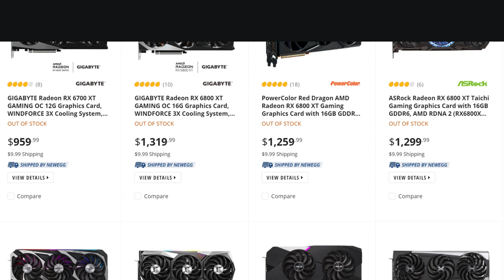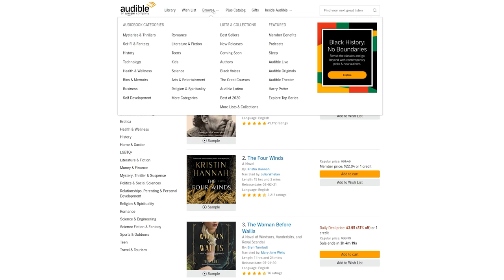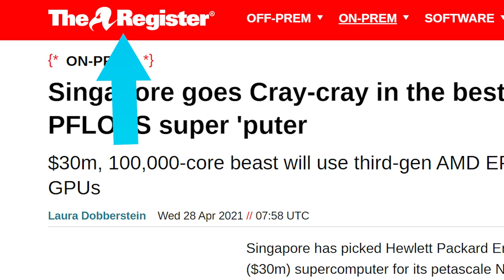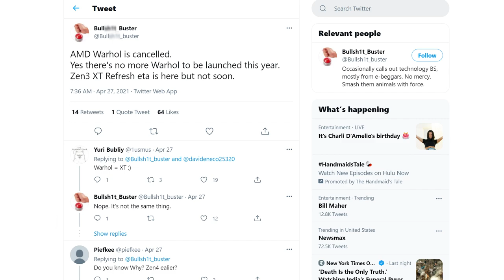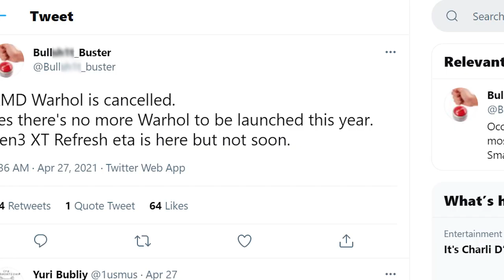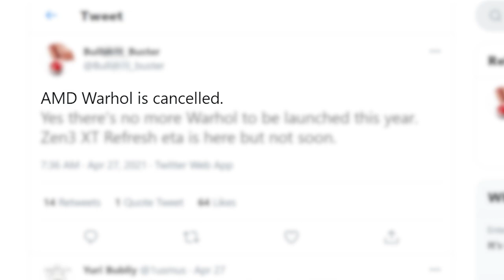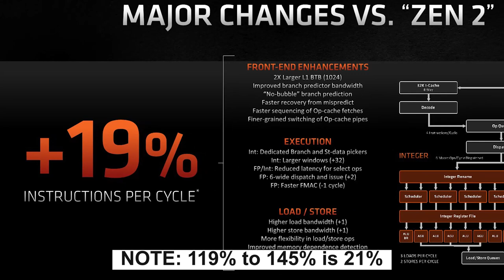Ryzen 6000 CRUSHES Everything!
or text gamermeld to 500-500 for your free 30 day trial!

Ryzen 6000 performance leaked, Intel's 12th Gen CPUs are way worse than Intel thought, AMD promises more stock, 100k core Zen 3 CPU and Zen 3+ gets canceled!

TIMESTAMPS
0:00 Intro
0:19 AMD Promises More Stock
2:25 100,000 Core Zen 3
3:14 Zen 3+ Canceled
4:28 Intel's 12th Gen CPUs & GPUs Are Bad
5:49 Ryzen 6000 Is A BEAST!